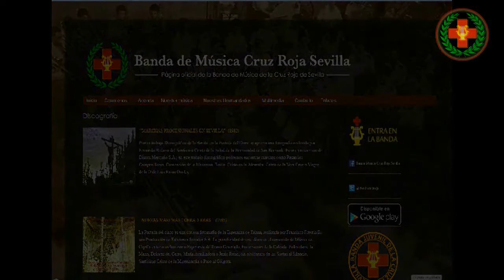"Hosanna in Excelsis" Banda Cruz Roja. Martes Santo 2015, MªS. de la Candelaria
Hermandad de la Candelaria en la Plaza del Pan . Martes Santo de 2015 (31 de Marzo).

Estación de Penitencia de María Santísima de la Candelaria .

Interpretación de "Hosanna in Excelsis"